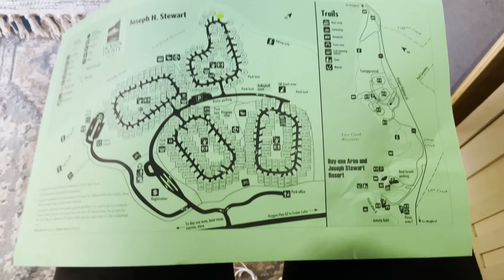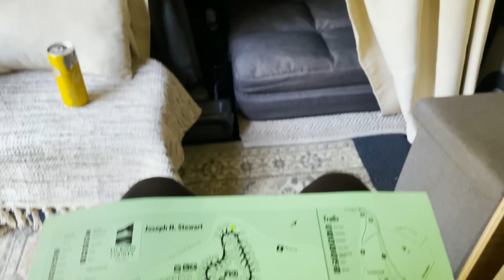VanLife | I've arrived! OREGON Joseph H Stewart Campground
I've finally arrive in Oregon for the 022 meet up. Spend the first day with me exploring the area and catching up on rest. Hope to see you next Saturday!

KITCHEN
Sticky Gel Pads
Grill Mats (Mine with round mats were from Walmart)
9-inch Round Cooling Rack
PopSocket for Lid

OUTDOOR GEAR
Runnzer Pop Up Tent (I couldn't find mine, this is even better)!

CAB AREA
Adjustable Floor Chair
Car Umbrella Sun Shade Cover
12 v. Defroster/Heater
Gray seat covers
Universal mesh nets